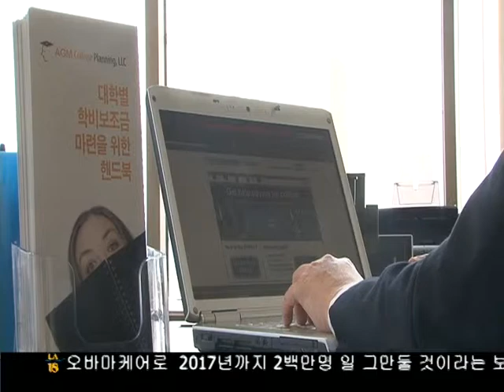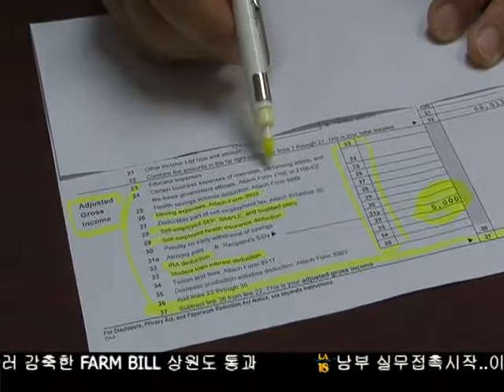학자금 보조 신청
대학 학자금 보조정책인 FAFSA 준비에 학부모나 자녀 모두 분주할 시기입니다. 가주의 경우 다음달 2일이 마감이지만, 최근 대학별로 자체 마감일이 달라 주의가 요망됩니다.  홍재식 기자가 성공적인FAFSA를 위한 조언을 정리해봤습니다.